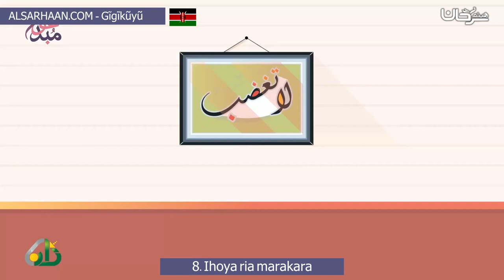8 Ihoya ria marakara